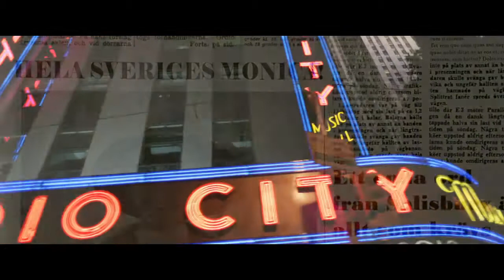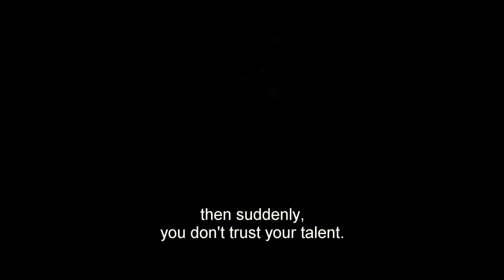peter birro monica z engelsk trailer regi per fly